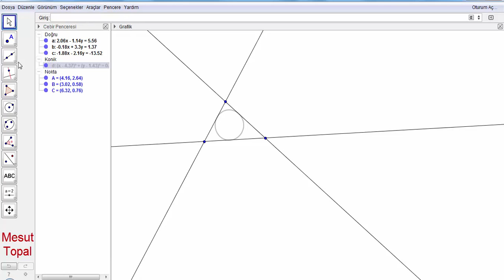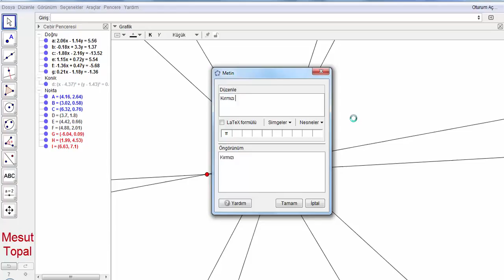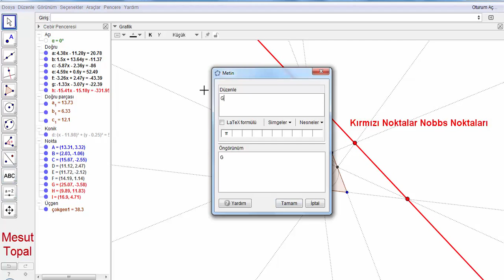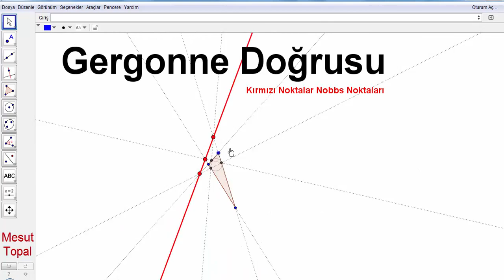Gergonne Doğrusu ve Nobbs Noktaları